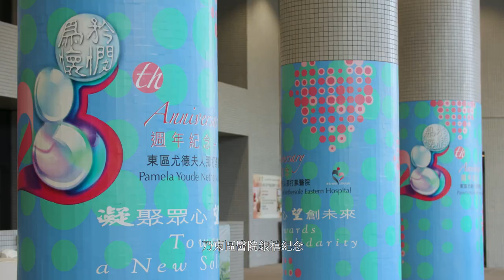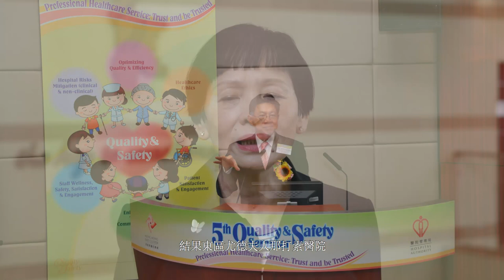東區尤德夫人那打素醫院二十五週年紀念影片 Pamela Youde Nethersole Eastern Hospital 25th Anniversary Video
為讓同事與普羅大眾了解本院二十五年來的發展歷程和卓越成就，以及細味箇中員工的難忘感受，東區尤德夫人那打素醫院二十五週年紀念慶典籌備委員會精心製作了一套週年紀念影片。影片除了邀得醫院歷任及現任的行政總監，與大家細說醫院不同時期的發展里程碑及展望將來，更請來幾位前線同事分享他們與醫院一同成長的深刻體驗，而籌委會聯合主席也藉著影片為大家介紹醫院二十五週年紀念的主題及各項精彩的慶祝活動。

In order to let the colleagues and the public understand the development and remarkable achievements of the hospital and perceive the unforgettable experience of its staff members over the past 25 years, the Organizing Committee for the PYNEH 25th Anniversary Celebration has striven to produce the Anniversary Video.  In the video, the ex-HCEs and current HCE were invited to recount the milestone during different stage of the hospital development and the way forward, while some frontline staff were asked to share their memorable experience at work.  The Co-chairpersons of the Organizing Committee have also briefly introduced the theme of the Anniversary and all the amusing celebration activities.